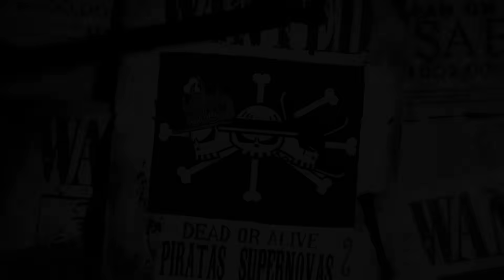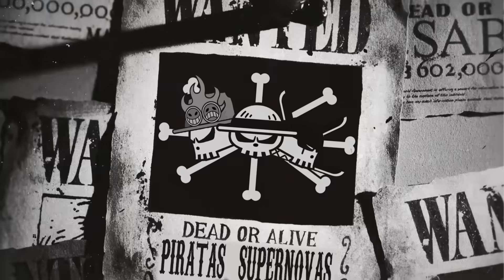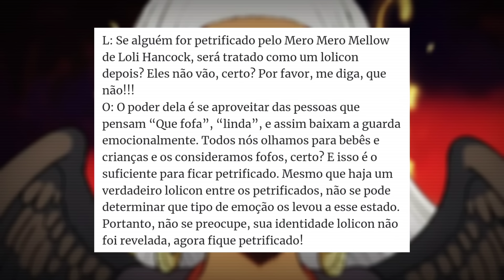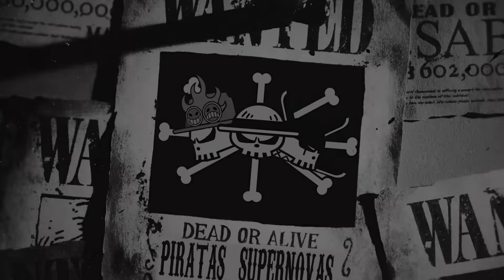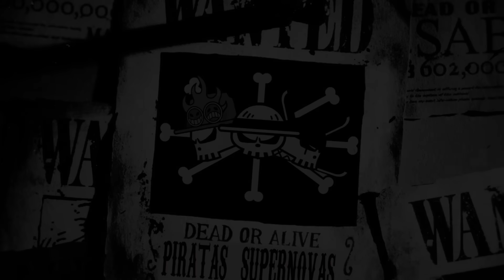KISARU É O SUFICIENTE PRA DERROTAR LUFFY? OS PRÓXIMOS MOVIMENTOS DE SATURN E ELBAF Á VISTA! - 1090